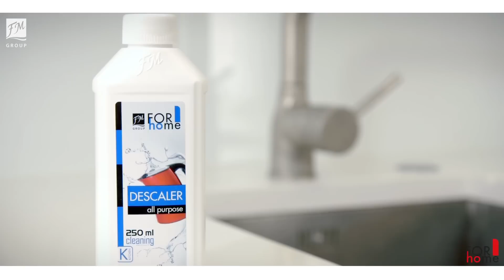FM GROUP Italia - For Home - Anticalcare universale